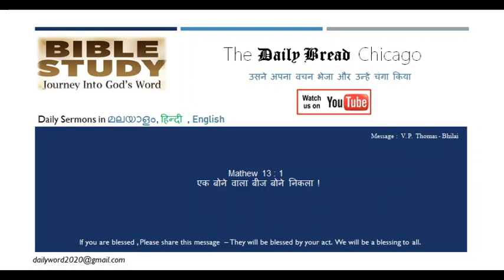The Daily Bread Chicago - Saji Bhilaiwala - Hindi Message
Mathew 13 : 1  एक बोने वाला बीज बोने निकला !